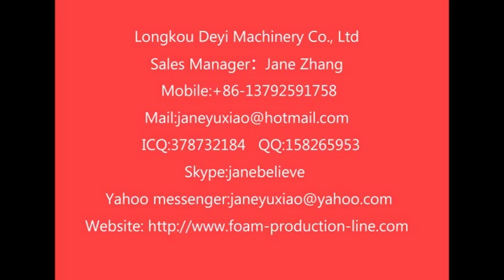Jane whatsapp: -epe foam extruder/epe foam extruder machine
Jane Zhang
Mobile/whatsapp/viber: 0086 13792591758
1) EPE foam sheet machine
2) EPE foam pipe/rod machine, EPE laminating machine,
3) PSP/EPE recycle machine,
4) PS foam food box/tray/plate production line and so on.
5）Egg tray machine
6) EPS foam board and box production line
PE foam recycle machine

Machine Instruction
EPE/PE foam sheet/film making machine can produce foam sheet, net, tube, rob, edge and profile by changing mould head.
EPE/PE foam sheet/film making machine produces closed fine cell Polyethylene foam sheet by our unique designed screw and barrel system using Butane, Tal powder and GMS (surface active agent) by accumulated experience and advanced technology.
I am Jane the sale and after sale service manager from longkou deyi company.

if you are interest with our EPE/PE foam sheet/film making machine